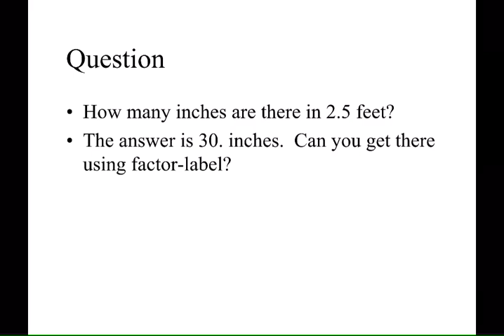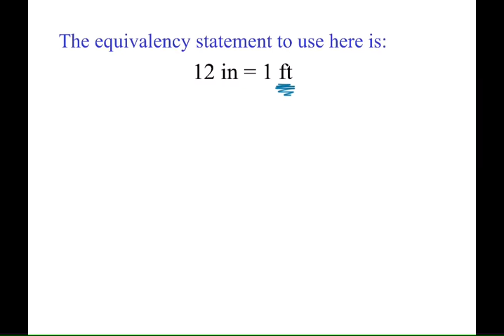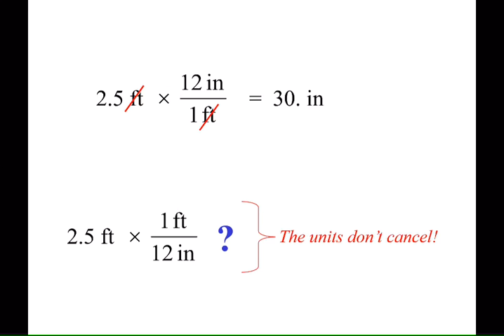CHM122 6_2 Factor Label Problem A